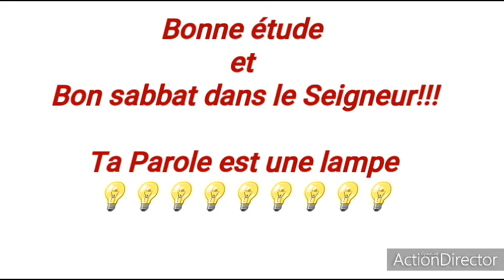la révision de la 1: Que s'est-il passé ? 02 Avril